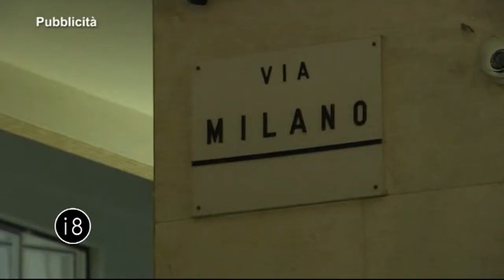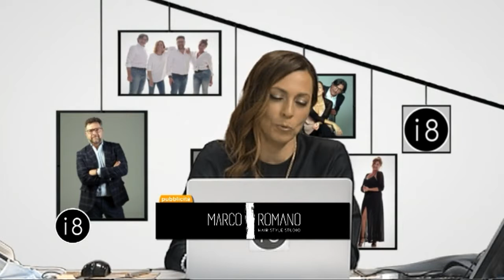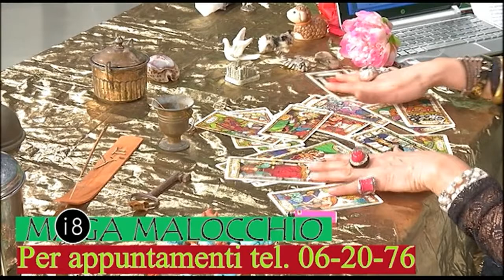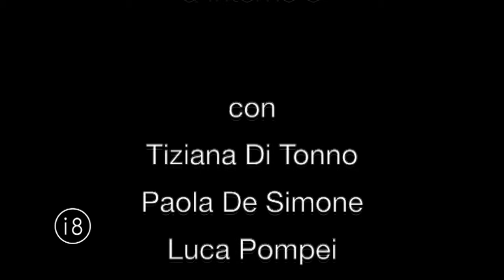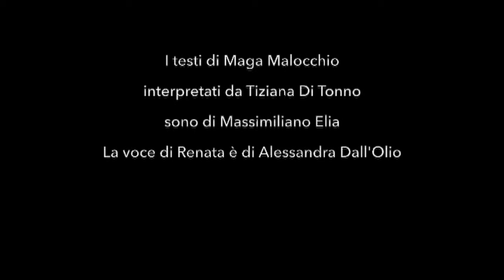Interno8 con Giancarlo Magalli e Mauro Pagani